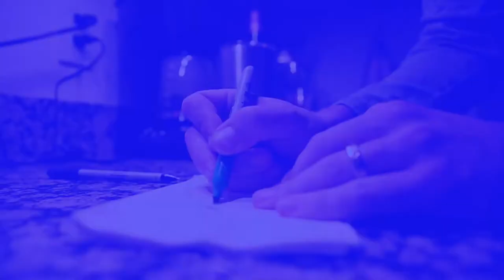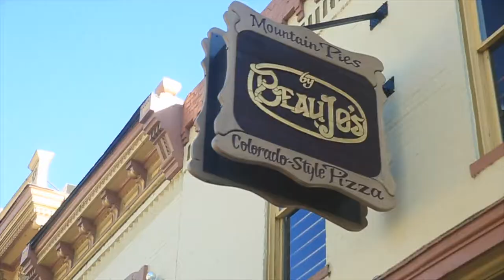SPA Day for Hus